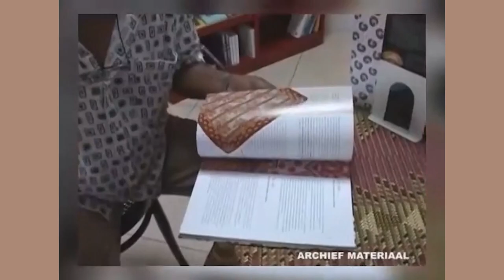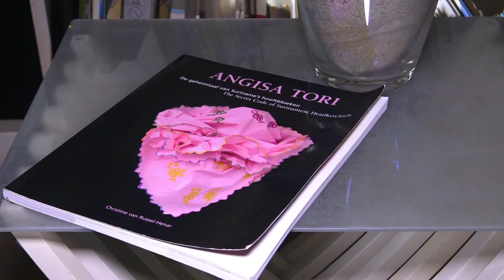NAKS SRANAN ICOON 2022 - Christine van Russel-Henar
𝐂𝐡𝐫𝐢𝐬𝐭𝐢𝐧𝐞 𝐯𝐚𝐧 𝐑𝐮𝐬𝐬𝐞𝐥-𝐇𝐞𝐧𝐚𝐫
7 𝒔𝒆𝒑𝒕𝒆𝒎𝒃𝒆𝒓 1950, 𝑷𝒂𝒓𝒂𝒎𝒂𝒓𝒊𝒃𝒐
𝗚𝗿𝗼𝗼𝘁 𝗸𝗲𝗻𝗻𝗲𝗿 𝘃𝗮𝗻 𝗸𝗼𝘁𝗼 𝗲𝗻 𝗮𝗻𝗴𝗶𝘀𝗮, 𝗼𝗽𝗿𝗶𝗰𝗵𝘁𝗲𝗿 𝗞𝗼𝘁𝗼 𝗠𝘂𝘀𝗲𝘂𝗺
Christine Helena Henar droeg als vijfjarige haar eerste koto en angisa. Haar moeder, Ilse Henar-Hewitt, organiseerde jarenlang kotoshows in Hotel Torarica. Christine trouwde in 1976 met Carlo van Russel. Van moeder Ilse verscheen in 1987 Surinaamse Koto’s en Angisa’s, het eerste boek over deze Creoolse klederdracht.

In 1996 richtte Van Russel-Henar de stichting Fu Memre Wi Afo op voor het behoud van het Creoolse culturele erfgoed. Ze publiceerde in 2008 Angisa Tori. De geheimtaal van Suriname’s hoofddoeken. Een jaar later begon ze te Livorno het Koto Museum, dat in 2013 verhuisde naar de Prinsessestraat in Paramaribo. Het museum heeft een rijke collectie van historische koto en angisa, de daarbij horende sieraden en andere attributen.

In oktober 2019 was het Koto Museum vertegenwoordigd op de Grote Suriname- Tentoonstelling in de Nieuwe Kerk te Amsterdam. In december van hetzelfde jaar was Van Russel-Henar curator van de expositie Kotomisi. De kracht van klederdracht in het Klederdrachtmuseum Amsterdam.
Van Russel-Henar kreeg in 2018 de NAKS Nederland Award en werd in 2019 benoemd tot Officier in de Ereorde van de Palm.

Odo:
𝙈𝙞 𝙣𝙖 𝙗𝙞𝙜𝙞 𝙨𝙞𝙥𝙞, 𝙢𝙞 𝙚 𝙬𝙖𝙠𝙖 𝙞𝙣𝙞 𝙨𝙤𝙢𝙚𝙣𝙞 𝙬𝙖𝙩𝙧𝙖, 𝙢𝙖 𝙢𝙞 𝙖𝙣𝙠𝙧𝙖 𝙢𝙞 𝙣𝙤 𝙚 𝙩𝙧𝙤𝙬𝙚 𝙣𝙖 𝙖𝙡𝙖 𝙡𝙖𝙣𝙥𝙚
Ik ben een groot schip, vaar door vele wateren, maar gooi mijn anker niet uit aan elke kade